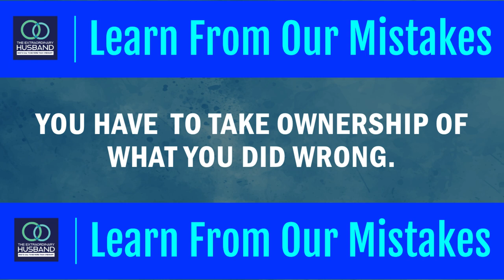Take Ownership of What You Did Wrong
Limited Time Special for those who are watching this video. - Elevate your marriage and relationship skills with The Extraordinary Husband Master Class!

The Color of Marriage “15 Principles to Improve Your Marriage”